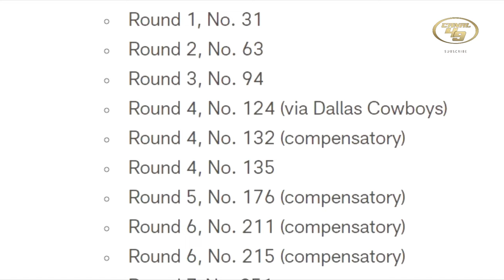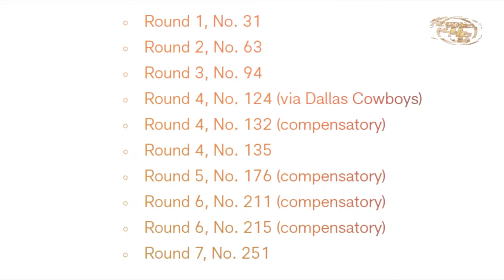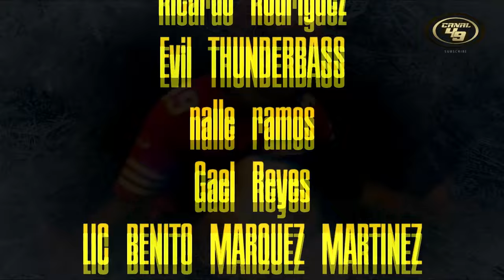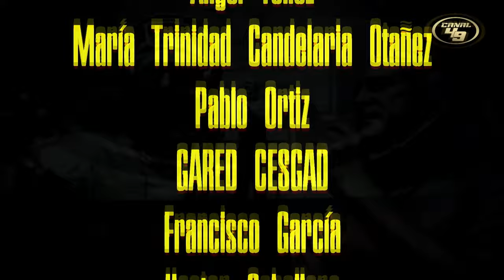49ERS rumbo al DRAFT 2024 de la NFL | Especial CANAL 49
Se viene el draft 2024 de la NFL ¿Quién llegará a SF?

GO NINERS!!!